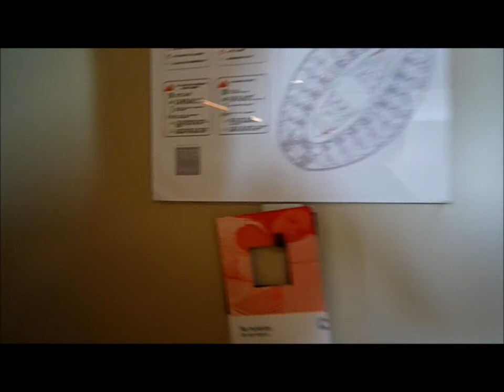Hotel Tryp Condal Mar, Barcelona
El interior de una de las habitaciones del hotel.